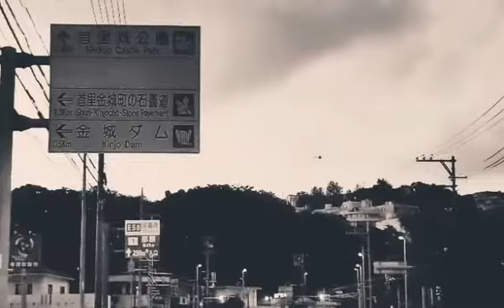いろのうた／まっしー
色が重なる。

想いが重なるように

悲しみが重なるように